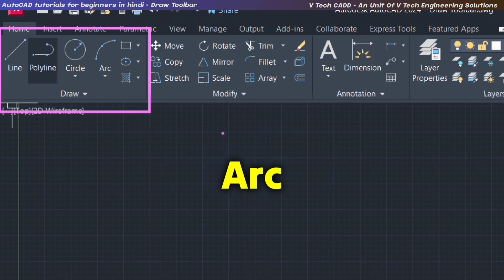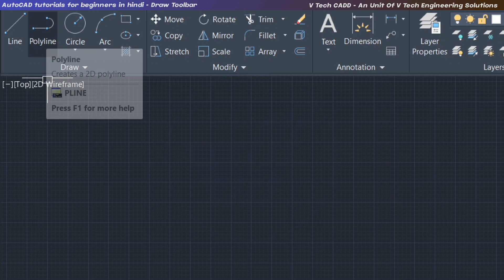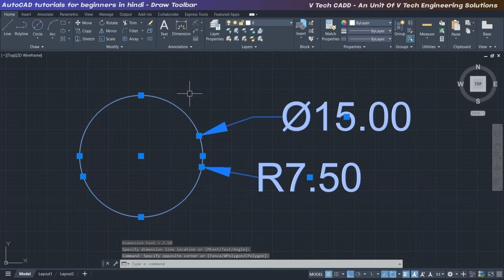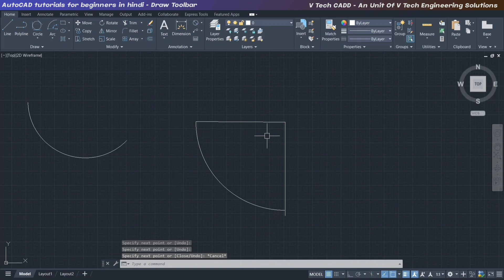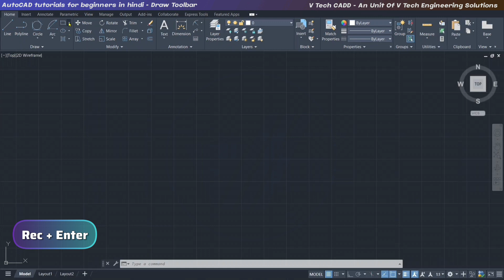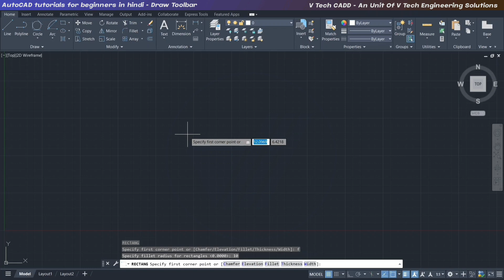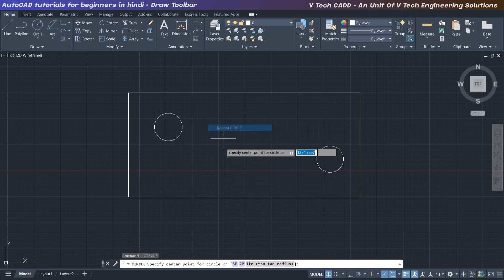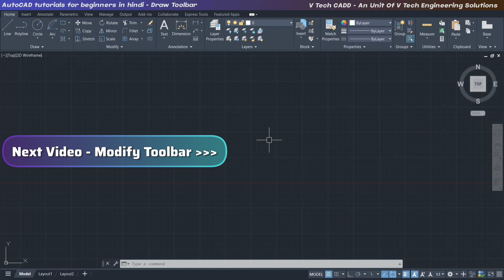AutoCAD 2024 [Hindi] | Draw Toolbar | Autocad Tutorials For Beginners In Hindi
in this video you will learn about AutoCAD Draw Toolbar [Complete Commands].

◾Your Queries -

Autocad tutorials
AutoCAD tutorial in hindi
Autocad basic videos
AutoCAD 2D
Autocad draw toolbar
Autocad tutorials for beginners
Autocad tutorials for beginners in hindi
Basic information about autocad
Autocad design engineer
AutoCAD drawing tutorials in hindi
Autocad practice drawing tutorials
autocad full course in hindi free
Autocad free classess in hindi
Computer aided design and drafting

◾About Me 💁 -

Slogan: "All About Engineering"

My Name: Vinay Kumar Pandey
(Founder of V Tech Engineering Solutions)

Occupation: Service
Designation: Assistant Manager
Department: Design & Development
Total Experience: 11 Years

My Qualifications:
🧑‍🔧 Diploma In Engineering [Mechanical]

Certification Programmes:

🖥️ Computer Aided Design & Drafting:
AutoCAD, SolidWorks,
CorelDraw, Powershape

🖥️ Computer Aided Manufacturing:
DelCAM (Power Mill 5.0),
Most2D, AP100, Bysoft7, Trutops

🤔 Purpose of this Channel:

To provide information about Engineering courses & its scope along with different types of skills.

🎯 Targeted Audience:

The students who are planning for or perusing  Polytechnic & B.Tech.

🎥 Video's Category:

Mentorship,
Career Counseling
Colleges Review,
Designing Course,
AutoCAD & SolidWorks
General Awareness

✅ You can follow me on other Social Media platforms like -